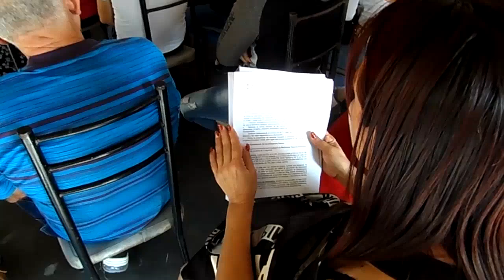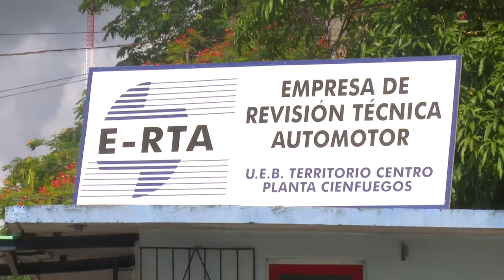Analiza trabajo Dirección Territorial de Centros de Revisión técnica-automotor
La Dirección Territorial de los Centros de Revisión Técnica- automotor, realizó el balance de trabajo del año que está por terminar. Dicha entidad agrupa a trabajadores de las provincias de Villa Clara, Sancti Spíritus y Cienfuegos.